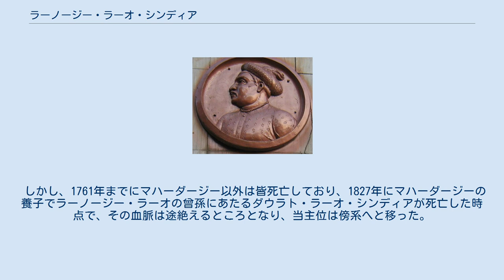ラーノージー・ラーオ・シンディア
ラーノージー・ラーオ・シンディア（Ranoji Rao Scindia, 生年不詳 - 1745年7月19日）は、インドのマラーター同盟、シンディア家の当主（在位：1731年 - 1745年）。
 ラーノージー・ラーオはもともと、マラーター王国の首都サーターラー付近のパティールであったが、その家系自体はバフマニー朝以来続く名家であった。
 1723年、マラーター王国の宰相バージー・ラーオがマールワー地方に遠征した際、その武将として随行し、指揮官として務めた。
 1731年にはウッジャインに拠点に独自の勢力を保持するに至り、宰相から貢納を贈るかわりに、サルダールとしてその領土の世襲を認められた。
 1745年7月19日、ラーノージー・ラーオは死亡し、息子のジャヤッパージー・ラーオ・シンディアが当主位を継承した。
 ラーノージー・ラーオは2人の妻との間に、ジャヤッパージー・ラーオ・シンディア、 ダッタージー・ラーオ・シンディア、 ジョーティバー・ラーオ・シンディア、トゥコージー・ラーオ・シンディア 、マハーダージー・シンディアといった5人の息子に恵まれた。
 しかし、1761年までにマハーダージー以外は皆死亡しており、1827年にマハーダージーの養子でラーノージー・ラーオの曾孫にあたるダウラト・ラーオ・シンディアが死亡した時点で、その血脈は途絶えるところとなり、当主位は傍系へと移った。